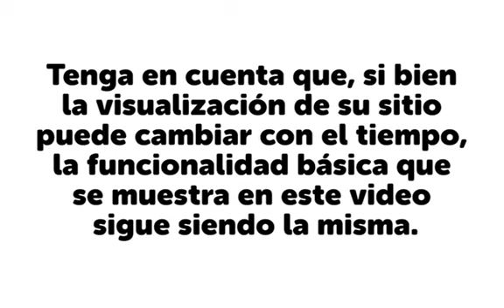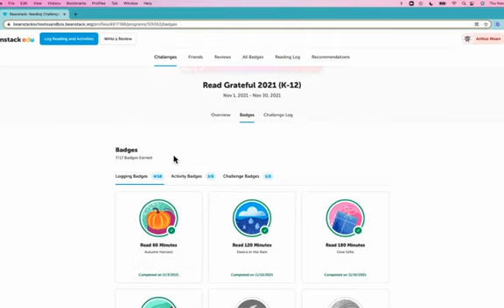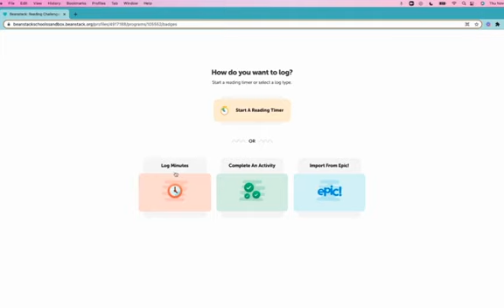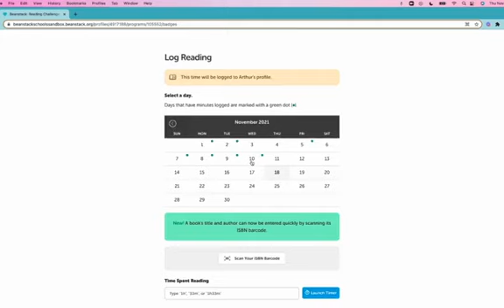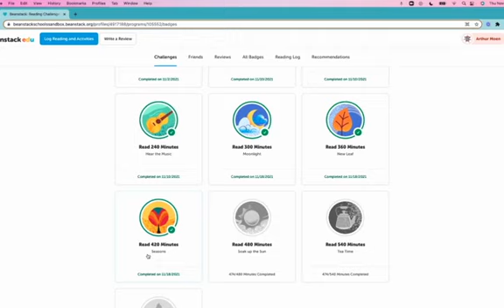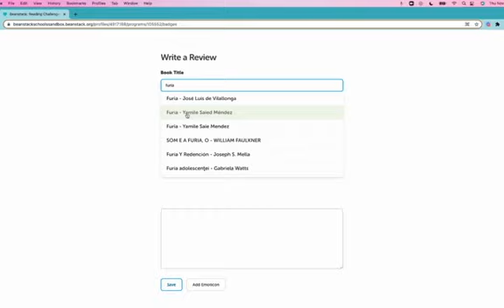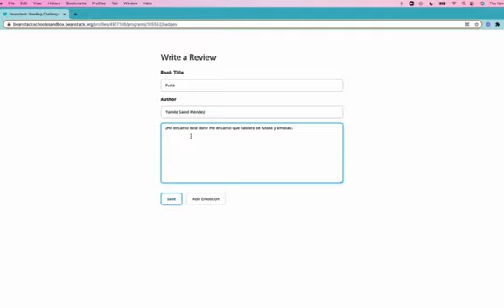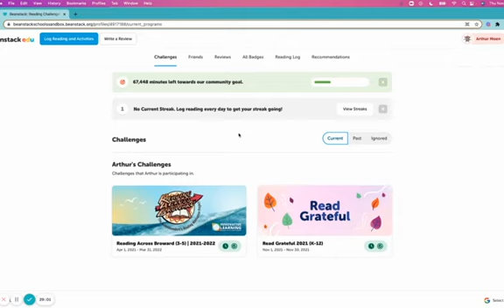Beanstack Basics for Schools La experiencia del estudiante